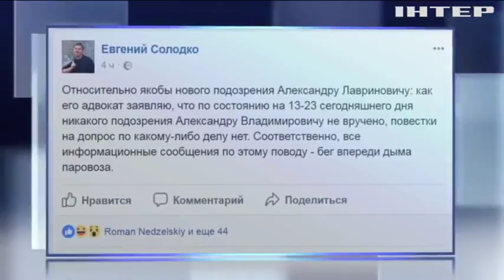ГПУ обвинила экс-главу Минюста в "конституционном перевороте"